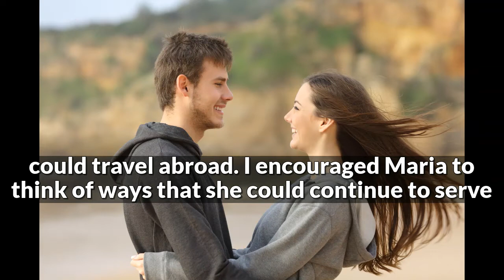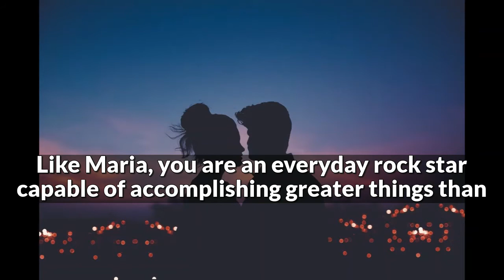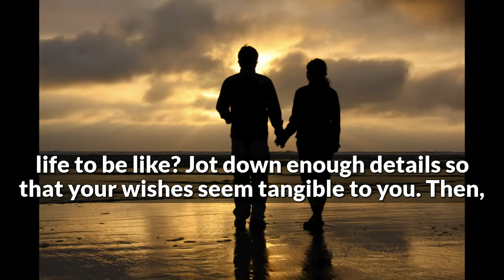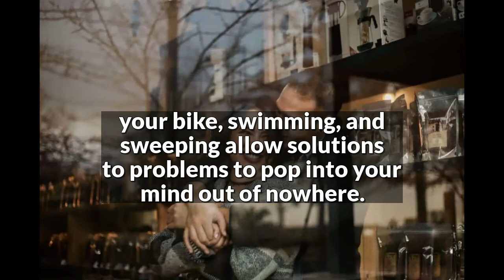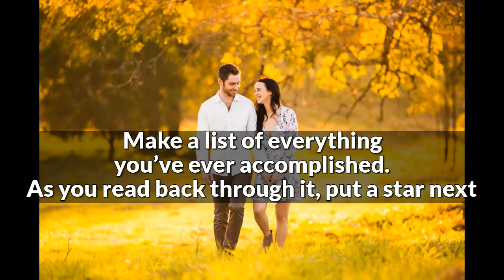👩‍❤️‍👨18 Secrets of Happy Couples | EP2💮Daily Lotus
Many people—maybe you—stopped following their dreams way too early in life because their talents were ignored, minimized, or shamed. They didn’t have the chops to win an American Idol competition or nab an Olympic gold medal, so they stopped expressing their inborn gifts altogether.